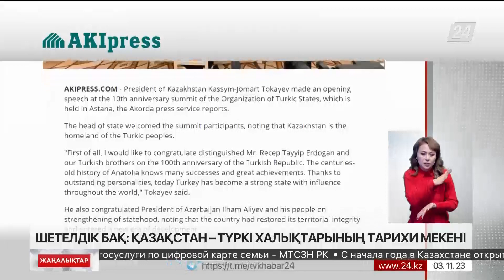Шетелдік БАҚ түркілердің саммитіне назар аударды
Түркі Мемлекеттері Ұйымы саммитінің Қазақстанда өтуі әлемдік Бұқаралық ақпарат құралдарының да назарын аударды.